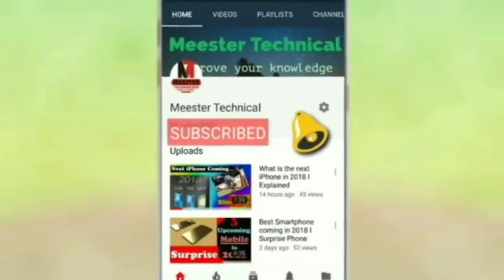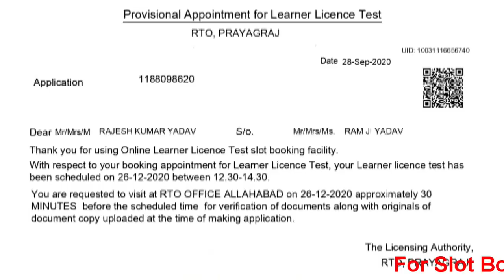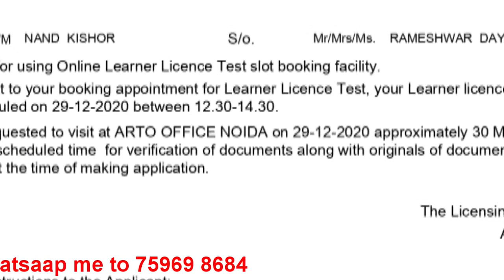Huge Success - 4 Slot Booking in UP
So many viewer’s telling me that they are unable to book slot. There are so many cause behind this. I have so many times told in my video. But it’s true that everybody does’t have the complete system. Most of the people using their mobile.
But UP is rock-n-roll. 2 days I have booked 4 slots in UP. I have not facing any problem except Azamgarg. Azamgarh have losts of problem, may be internal.
Just watch the video carefully and finish it within 2 min.
Happy watching.